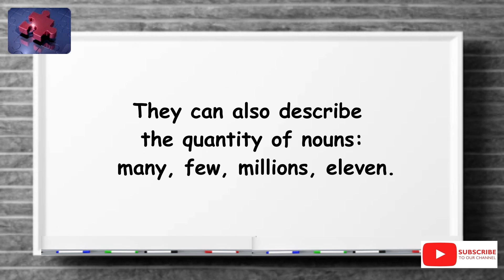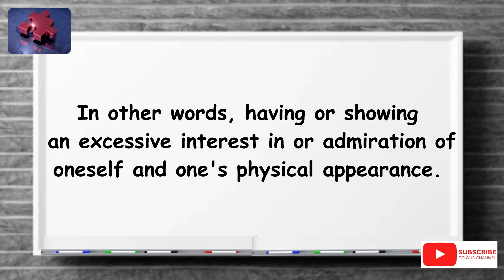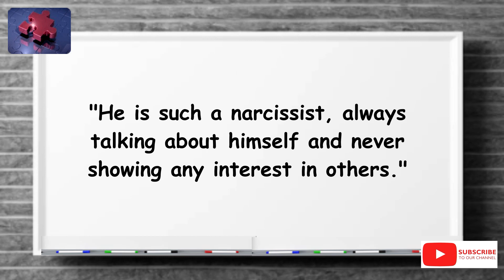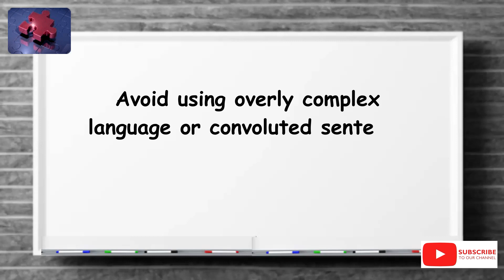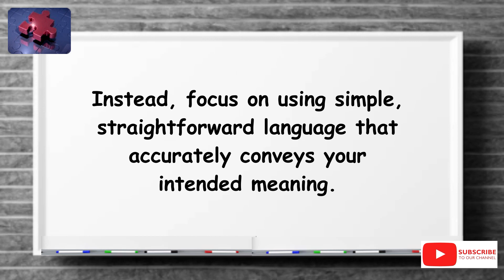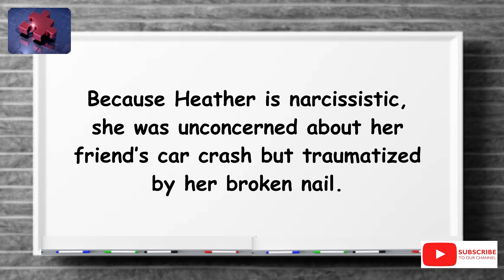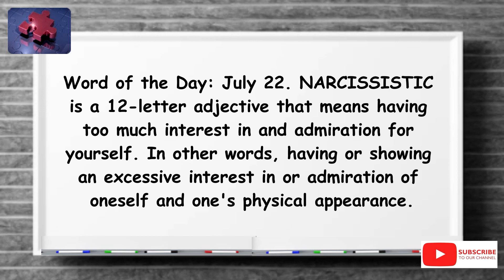NARCISSISTIC. The simplest definition YOU need!! tellsvidetionary™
Narcissistic. Word of The Day 22 July 2024.